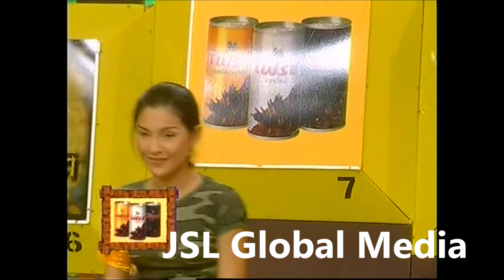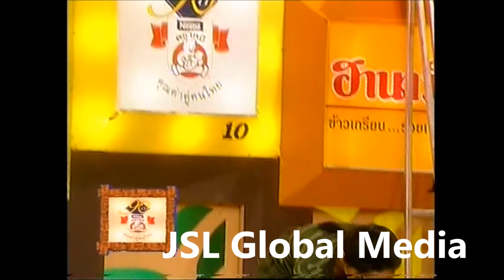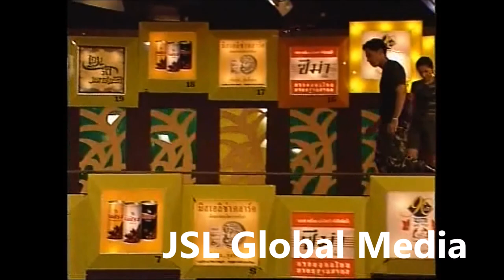เกมล่ามหาสมบัติ : พัสสน | จตุรงค์ | บุษกร [15 ม.ค. 59] HD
รายการที่มาพร้อมกับความท้าทายในแต่ละด่าน ที่จะทำให้คุณลุ้นและตื่นเต้นไปพร้อมๆกัน จากการปะทะกันระหว่างเหล่าพีธีกรและแขกรับเชิญ ด้วยชื่อรายการ “เกมล่ามหาสมบัติ”

ดารารับเชิญ พัสสน | จตุรงค์ | บุษกร

Line : JSLGlobalMedia

154 ลาดพร้าว ซอย 107 แขวงคลองจั่น เขตบางกะปิ กรุงเทพฯ 10240
154 Ladprao Road (Soi 107) Klongjan, Bangkapi, Bangkok 10240 Thailand